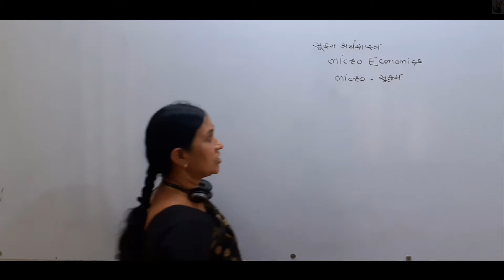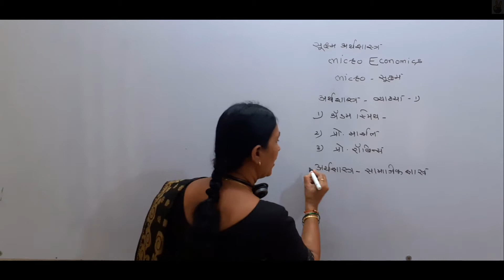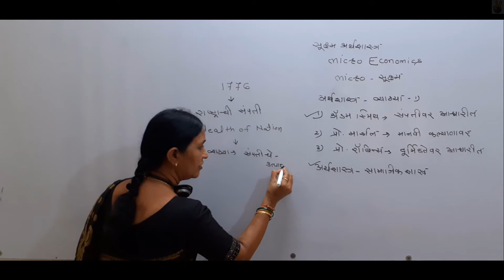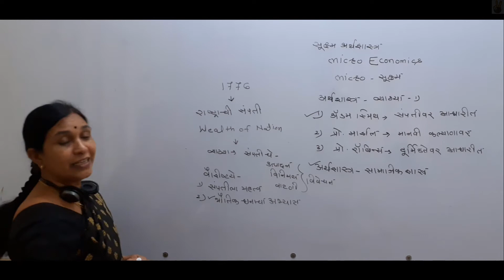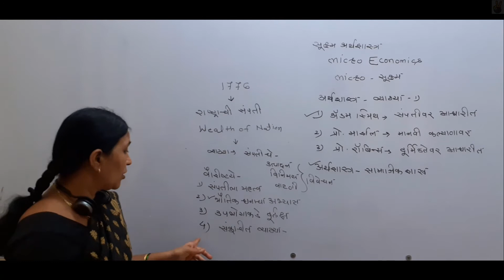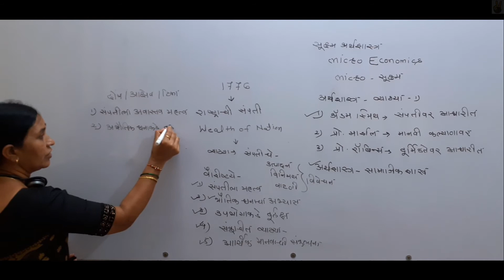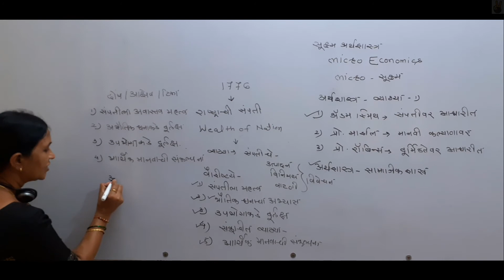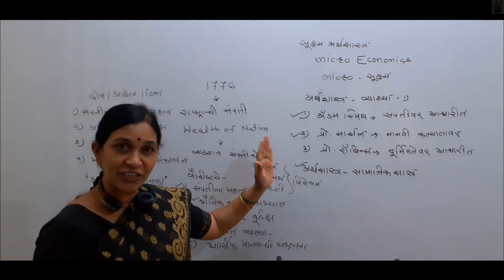ॲडम स्मिथ यांची अर्थशास्त्राची व्याख्या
अर्थशास्त्र विषयाचा हा पहिला व्हिडिओ असून या व्हिडिओमध्ये आपण ॲडम स्मिथ यांची अर्थशास्त्राची व्याख्या जाणून घेण्याचा प्रयत्नकेला आहे . अर्थशास्त्राची ही पहिली व्याख्या असून ॲडम स्मिथ यांनी अर्थशास्त्राला शास्त्राचा एक दर्जा प्राप्त करून . याच कारणावरून ॲडम्स मी त्यांना अर्थशास्त्राचे जनक असे म्हटल्या जाते .